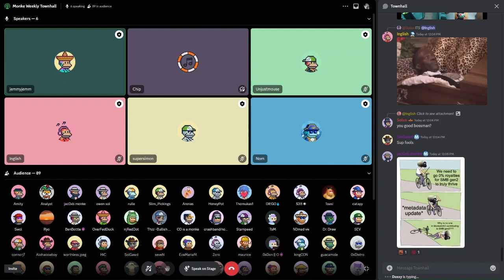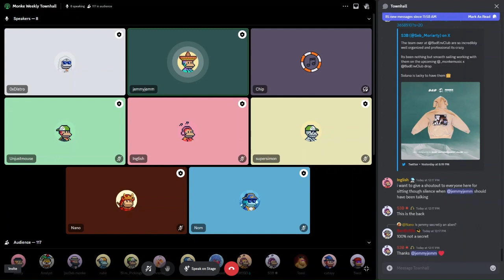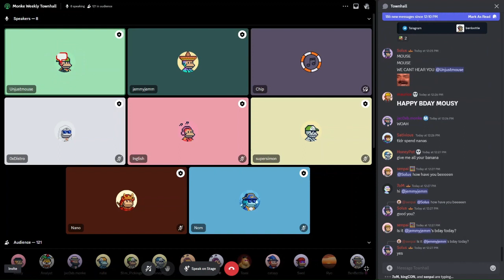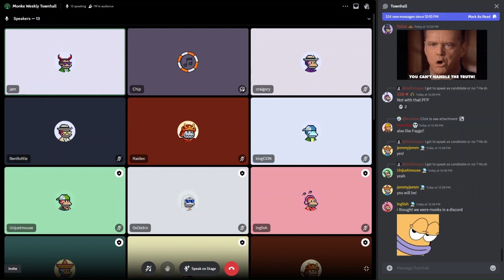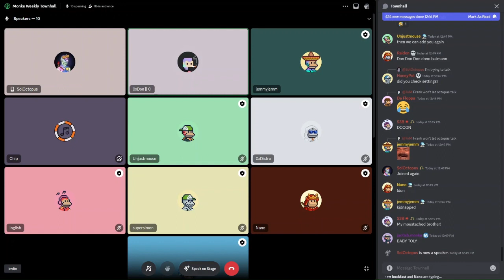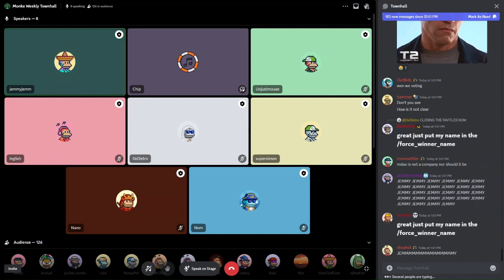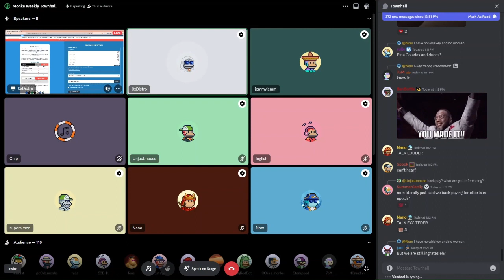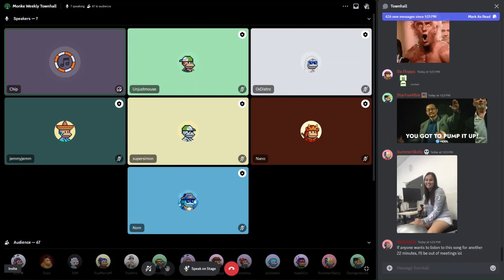MonkeDAO Town Hall - January 26th, 2024